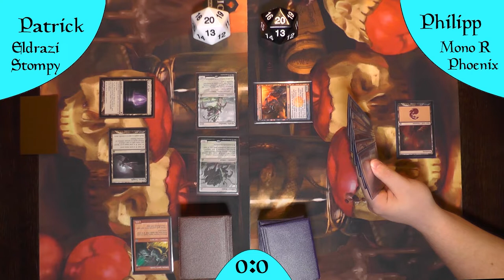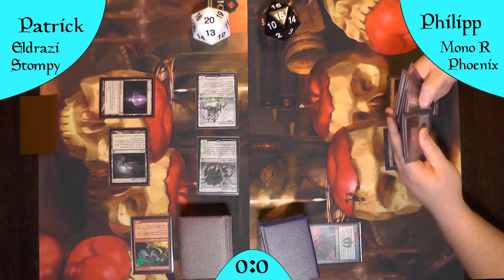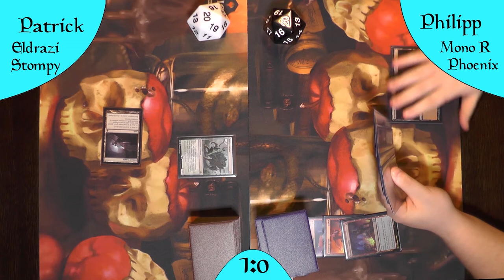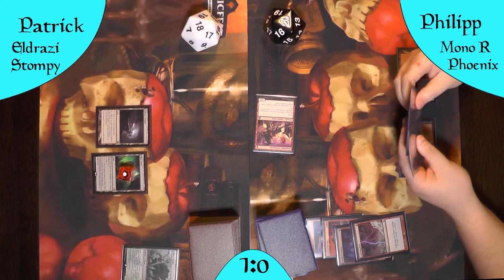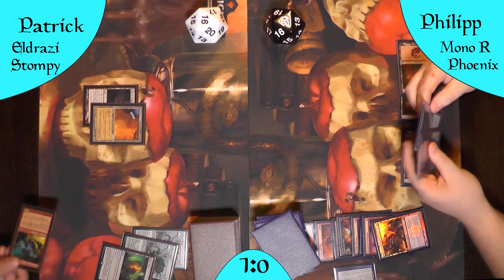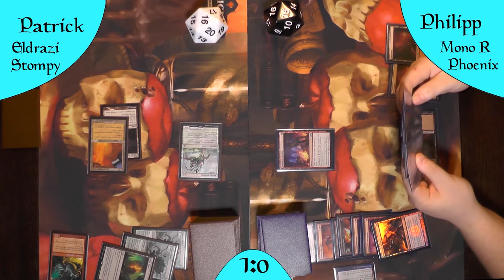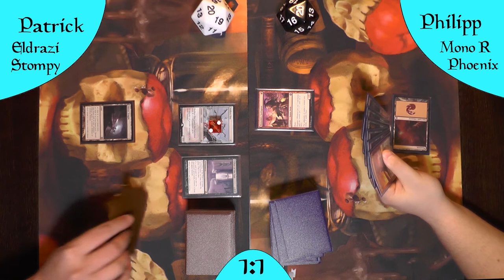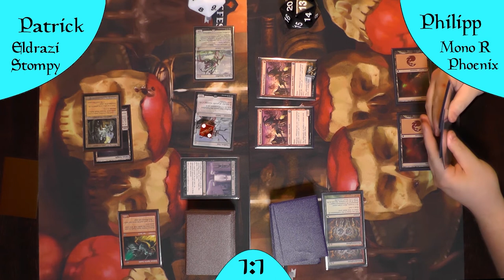Mono R Phoenix VS Eldrazi Stompy (Deutsch) [Legacy]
Heute die Eldrazis gegen die Phoenixe.
Wird das Farblose Tentakelmonster Deck gegen die Roten Blitze und Phoenixe bestehen können?
Seht selbst.

DeckTechs:
Mono R Phoenix: "kommt noch"